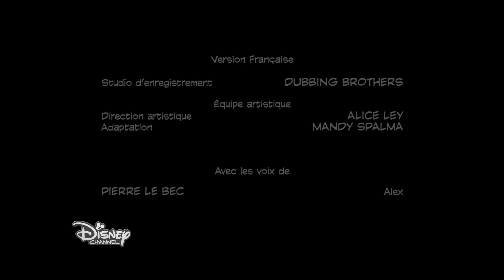Alex & Co - Selfie n°51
Chaque personnage de ta série Alex & Co te donne ses impressions en selfie !
Retrouve Alex & Co tous les mercredis à 17h40 sur Disney Channel !